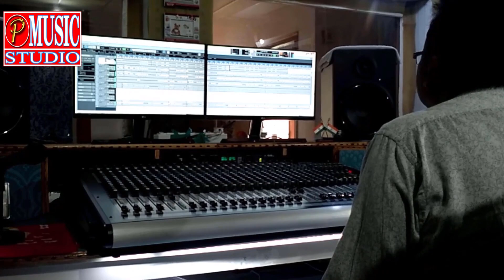LIFEBUOY DETTOL SABUN SAMBALPURI SONG VIDEO SANDHYA MUSIC MEDIA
Singer: Rajesh bhai
Lyrics:Pintu Majhi
Music Director: Pintu Majhi (cont:                 )
special thanks to Ashwini ,Samira,Sudhira,Raja,Mintu,Shankar.